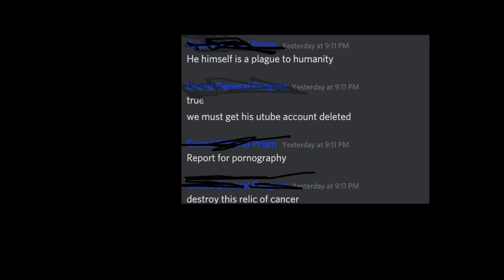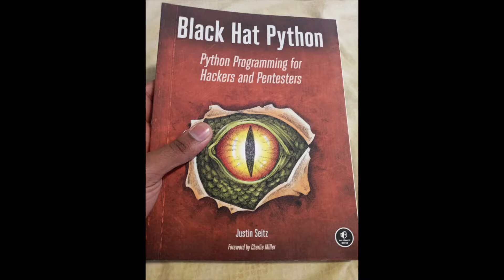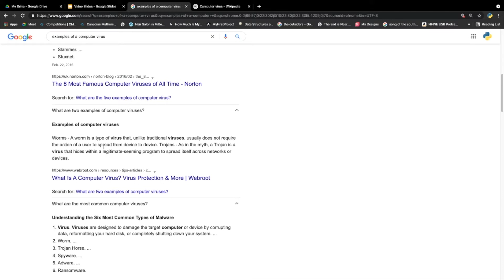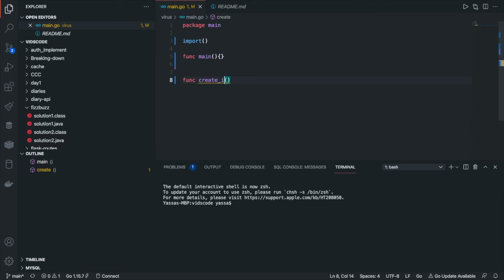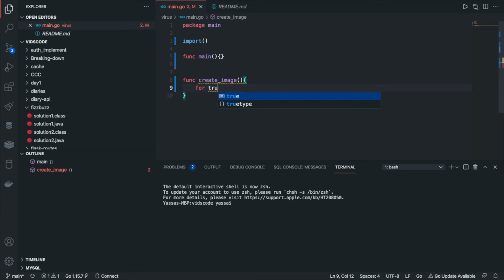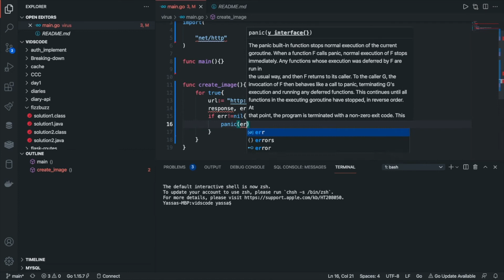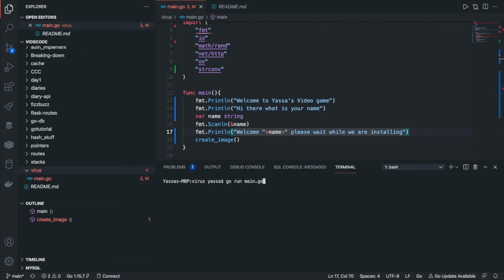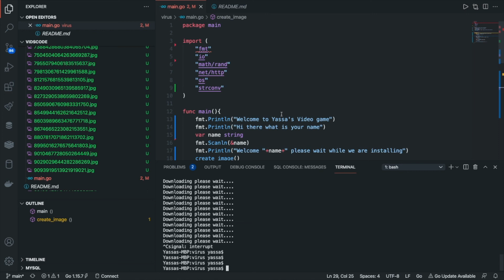Coding a Virus in Golang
Today we will be building a virus in Golang.
This video is only meant for educational and entertainment purposes!